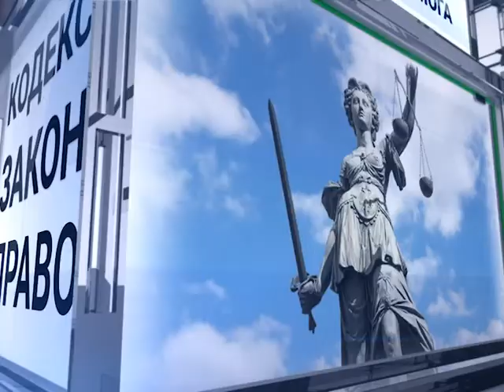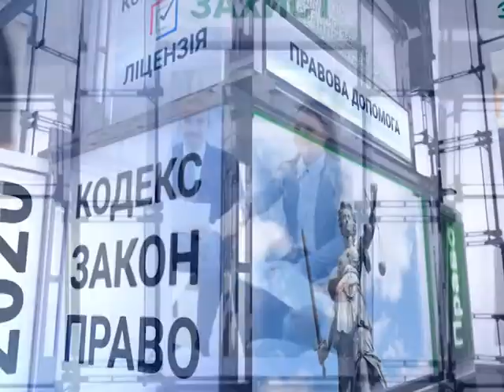Правовий лікбез №104